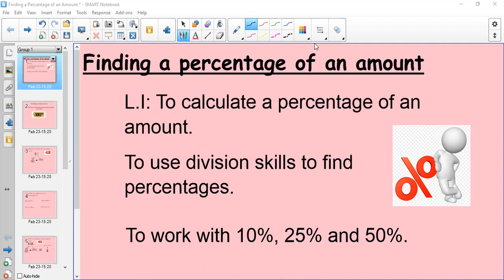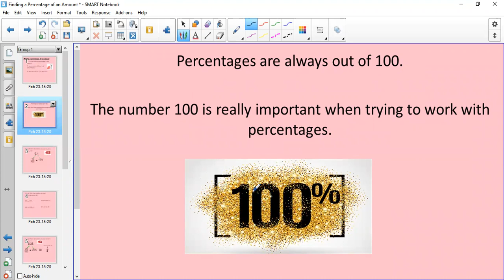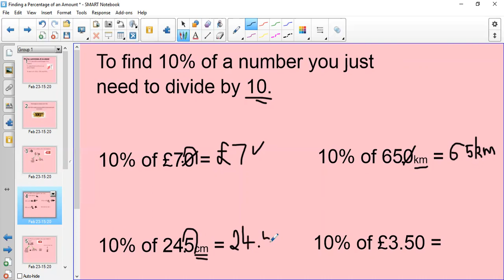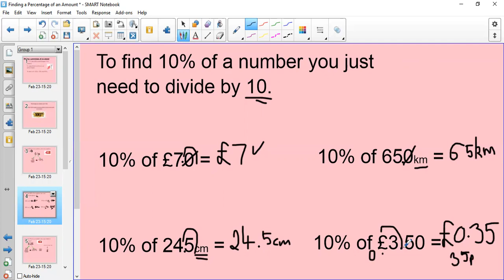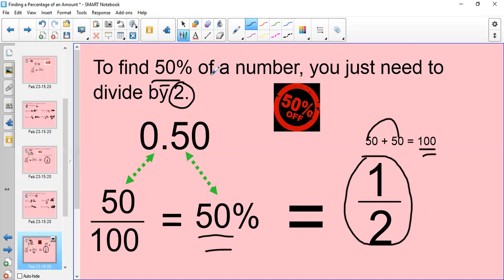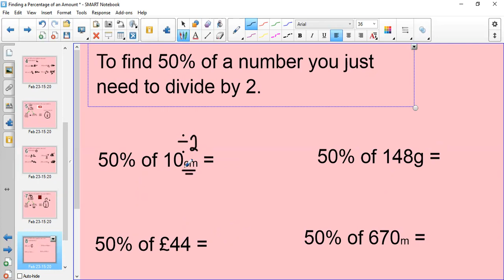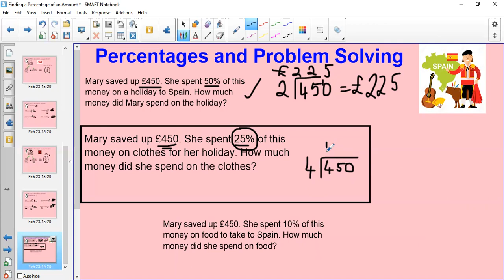Finding a Percentage of an Amount - 10%, 25% and 50%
This video is a step by step guide to help you understand how to find a percentage of an amount.